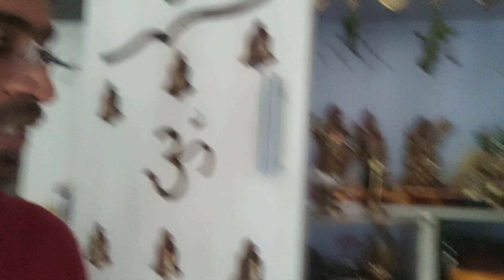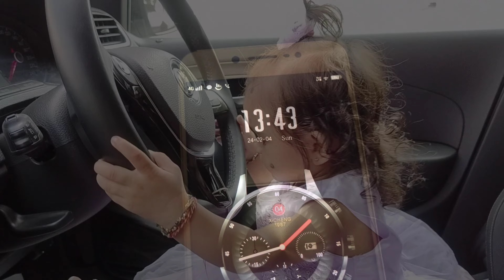Vlog #100 Misri ne khilona Tod diya 🙄 | Sunday Recovery 😊